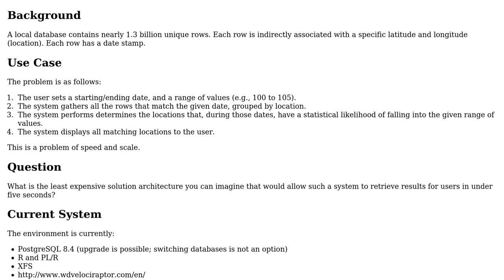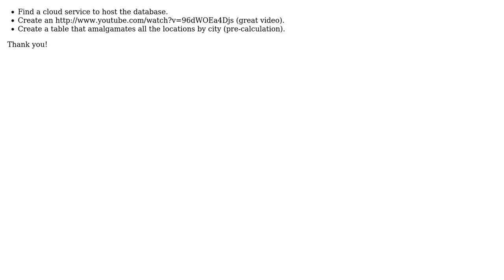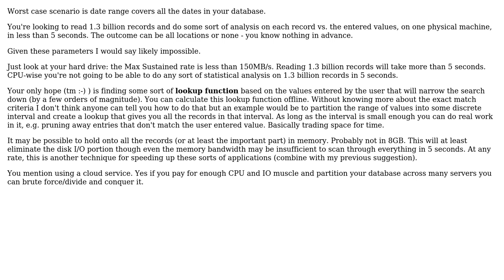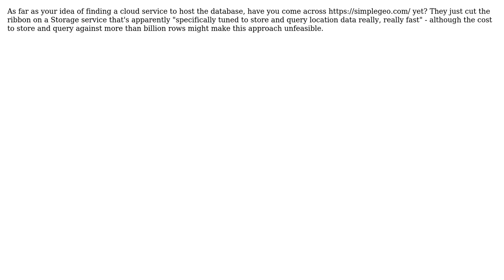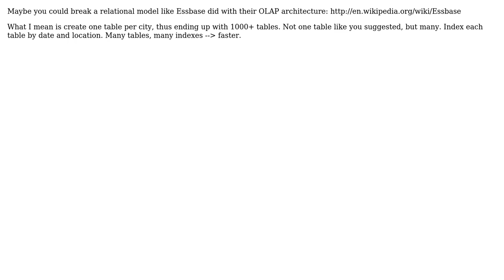Software Engineering: Scanning a billion rows in an ultra-fast database (7 Solutions!!)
Software Engineering: Scanning a billion rows in an ultra-fast database

With thanks & praise to God, and with thanks to the many people who have made this project possible! | Content (except music & images) licensed under CC BY-SA | Music | Images & others | With thanks to user wildpeaks user Subu Sankara Subramanian user mihaela user IanI user Guy Sirton user Denis de Bernardy user Dave Jarvis and the Stack Exchange Network Trademarks are property of their respective owners. You are responsible for your own actions.